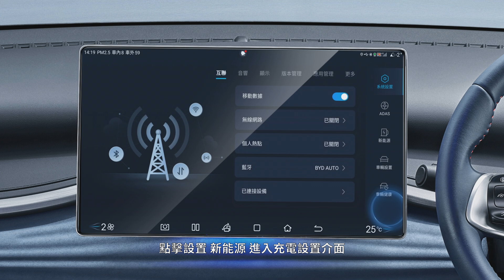充電口電鎖防盜 - BYD Atto 3 一分钟教学影片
為防止充電槍被盜，本車在充放電過程中充電口具備防盜功能。
該功能預設為「停用」狀態，若需要開啟防盜功能，使用者可通
過→New energy → Charge Settings 進入 「充電口電鎖防盜」設置介面，選擇 「啟用」 開啟防盜功能。